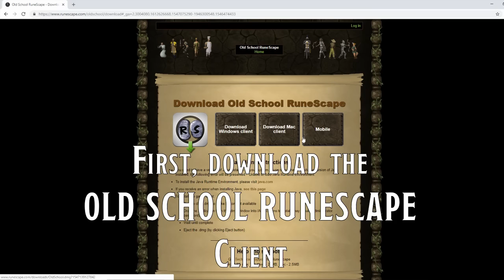A beginners guide to Old School Runescape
Hello, I'm Josh 'Strife' Hayes, and this is a super simple beginners guide to the brilliant 'Old School Runescape' on PC.

I hope this guide helps any new players understand 'Old School Runescape' a little better.

Timecodes:

BEFORE PLAYING

00:00  intro
00:33  state of the game
01:29  before playing
02:15  downloading the client
02:57  choosing a world
03:35  tutorial island / movement basics

Ingame basics

05:11  User interface
05:15  Minimap
06:02  Chatbox
06:35  Quicktabs
07:01  Combat tab
07:11  Skills tab
07:53  Quest tab
10:00  Inventory tab
11:34  Equipment tab
13:46  Prayer tab
14:40  Magic tab
15:25  Friend / Ignore tab
16:36  Account management
16:56  Clan chat
17:40  Options tab
18:14  Emotes tab
18:43  Music tab
19:03  Intro to gameplay
20:03  Banking

Combat

22:50  Intro to combat
23:14  The combat triangle
23:59  Unseen combat mechanics
24:44  Tick system
25:44  Combat Level
26:38  Defence / Hitpoints
27:19  Melee
31:27  Magic
35:20  Ranged
38:25  Healing
39:44  Death

Skills

41:37  Skills overview
42:52  Attack
43:33  Strength
43:56  Defence
44:19  Ranged
44:50  Prayer
45:17  Magic
46:10  Runecrafting
47:00  Construction (members)
47:06  Hitpoints
47:12  Agility (members)
47:27  Herblore (members)
47:43  Thieving (members)
48:00  Crafting
48:21  Fletching (members)
48:36  Slayer (members)
49:03  Hunter (members)
49:20  Mining
49:39  Smithing
50:07  Fishing
50:32  Cooking
50:58  Firemaking
51:24  Woodcutting
51:48  Farming
52:02  General economy

Getting around

52:36  getting around
53:40  getting a basic teleport to varrock
54:03  home teleport

TRADING AND THE GE

54:21  Trading basics
55:04  Grand Exchange interface
56:14  Trading other players

56:44  pvp overview
57:30  The Wilderness
58:07  Getting Skulled

MEMBERSHIP

58:40  Membership

IN CONCLUSION

59:13  Outro